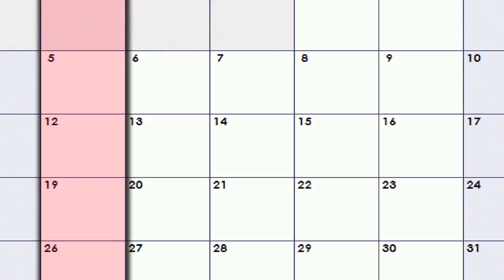Heart Attacks Increase During Winter Months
Research shows that more heart attacks occur during the winter months. It is a phenomenon that University of Maryland School of Medicine cardiologist Dr. Robert Peters has observed and studied. One recent study found the death rate due to heart attacks, heart failure, cardiovascular disease and stroke, is 36 percent higher in winter. Possible reasons for an increase in winter heart attacks include the prevalence of infection, lack of daylight, poor diet and sudden exertion related to snow shoveling.